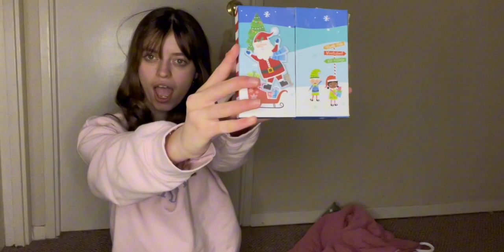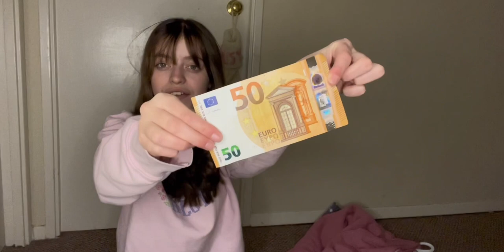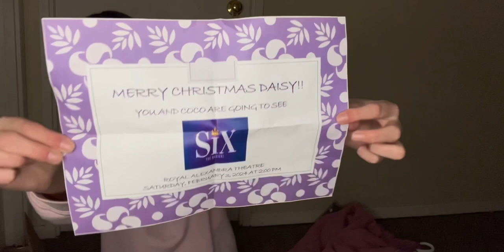Pt1 Christmas Haul 2023 Vlogmas Day 23|Miracle Girl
In today’s video I get ready for a busy day at work and I show you what the elves did! After work I give a big Christmas Haul of everything I got from my family, for dinner I have left over Chinese food and then say my happy smiles. 🎄.

Hi my name is Daisy welcome to the Miracle Family!

About my channel:
My channel is a kid friendly YouTube Channel on my channel I film fun vlogs such as my family adventures, self care routines and more. Becoming a youtuber has helped me to grow as a person and to enjoy the blessings God has given me. I also play crazy challenges and compete against my siblings which builds our bond even closer with each other. If you are interested in any of these kinds of videos, please subscribe to my channel to become part of the Amazing, Awesome Miracle Family I would love to have you here❤️

Who I am:
Hi my name is Daisy I am a teenager who wants to make this world a better place by sharing my story and inspiring others to do the same. My hobbies are singing, Tik toking of course and journaling. I love to spend time with my family and friends, and travel the world because there’s so much to see. When I’m older I want to be a broadcast journalist because I am really good with public speaking and I love writing so I know that if I take the time and work hard enough, I will get to where I want to be and so can you, you just have got to believe!

My story:
Miracle Girl! I was born with a medical condition called complete heart block, which means I have a heart condition that affects the way my heart functions. At six months old my trike aspect value ruptured in three spots, and I had to have life-saving open-heart surgery at Sick Kids hospital my second home. Over the last 15 years I have dealt with the struggles I have faced to survive. God is giving me many blessings in my life so I can conquer my fears like the fear of more surgeries. Two years ago on March 17, 2021 I had my pacemaker implanted I didn’t expect this day to come for a long time because for exactly 13 years I was a healthy kid in February 2021. I then found out that I have two extra heartbeats and to get rid of them I must take medication this medication also has a bad side effect. Causing me to have a much lower blood pressure compared to normal and ending in dizziness and fainting this is why I got a pacemaker to pace my heart properly. Unfortunately the last few years I’ve had difficulty with my pacemaker and it has come to a dangerous point where I needed the pacemaker replaced. On Thanksgiving weekend 2023 became the scariest weekend of my life after under going a major heart surgery and complications occurring during surgery causing me to be in extreme discomfort. Now I am fulky recovered and I am so incredibly grateful for all of the amazing research Sick Kids has developed over the years because without the amazing healthcare workers who save many childrens lives such as mine on a daily basis I would’ve been the beautiful and strong young lady that I am today. 🙏💙

My message:
My message to the world is to enjoy the little things in life because the little things in life mean and the most. Why I would like to share this message with the world is because every day we don’t think about why we are here and have a purpose on this earth we go through each day not realizing why we are lucky to even wake up in the morning and that’s why I like to show through my videos that there are hard challenges I do face, and that is why I want to share my story with the world ❤️

Follow my new Tiktok account too thank you so much 😊

Daisy and Charlie - #1 Daisy and Charlie’s Adventures 101

#2 Daisy and Charlie’s Gaming

Before you go please go watch my lastest videos

Credit to these YouTuber’s music I used in my video for my intro and background music. Thank you for allowing me to use your intro and background music.

Peace out ✌️I